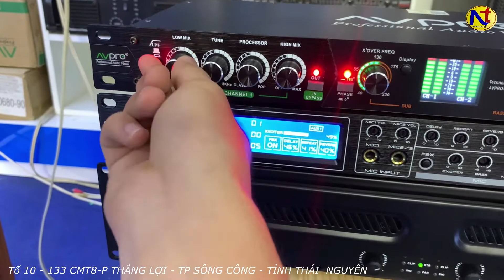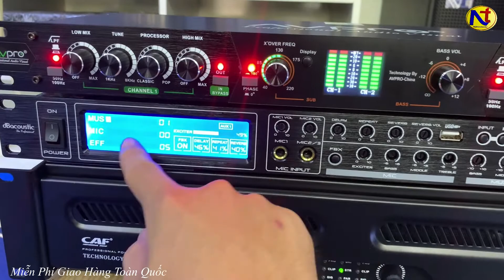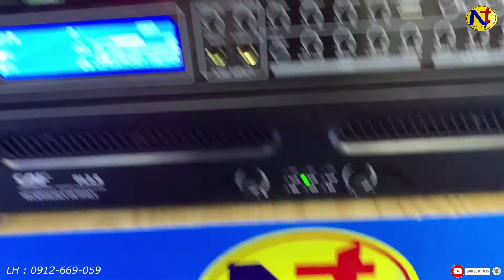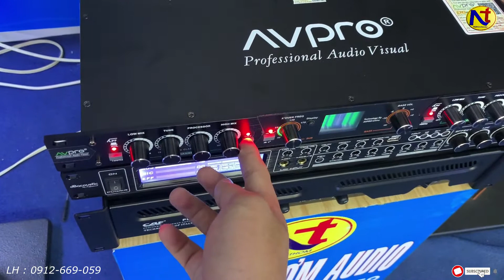Máy Nâng Tiếng AVPRO PX15PLUS Gửi Cho Bác Tây ở Kiên Giang LH 0912.669.059